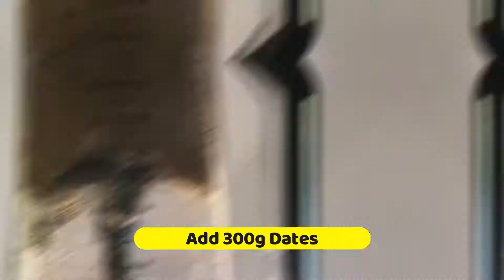Healthy Ferrero Rocher: Sugar free, NO Wheat or Dairy!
This is a quick, easy recipe for healthy Ferrero Rocher energy balls. You'll please everyone with these refined sugar free, wheat and dairy free treats. High in protein, these are great for snacks, dessert or even breakfast! See ingredients Below and Links to source your ingredients.

Ferrero Rocher Energy Balls: Ingredients

300g Hazelnuts
300g Dates
1 tsp Vanilla Extract
2 tbsp Cacao Powder

Optional:
Add Chocolate* (highly recommended)
Sprinkle with Desiccated Coconut/ Chopped Hazelnuts

TIPS

1. * To make refined Sugar-free Chocolate I use 100% cacao bar (e.g. Montezuma's Absolute Black or Stella Noir, which are sugar free), once melted I add honey to taste.**
In this recipe I melted approx. 200g chocolate with 6 tbsp honey. Delicious!

2. Bains Marie - The trick here is to heat the chocolate over simmering water so the chocolate melts, BUT NOT to let the bowl touch the water. I use a sieve to keep the bowl elevated. If the chocolate and water come into contact (even through the bowl) the chocolate will seize (become grainy).

** Local raw honey is best, where possible.